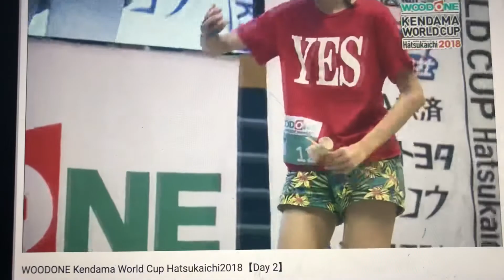Rumina Yakabi KWC 2018 Run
Check out her amazing 910 point run.

Dealwithitsf.com